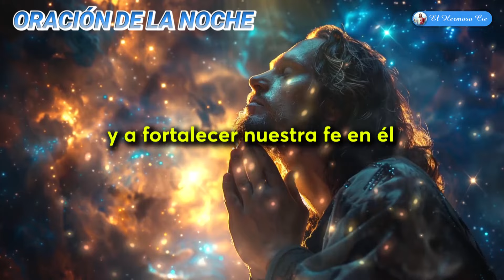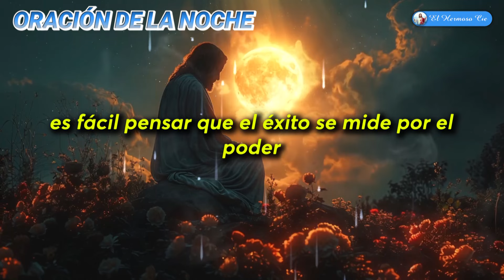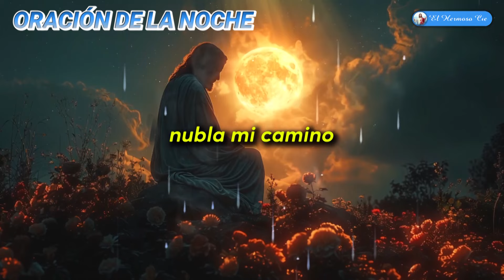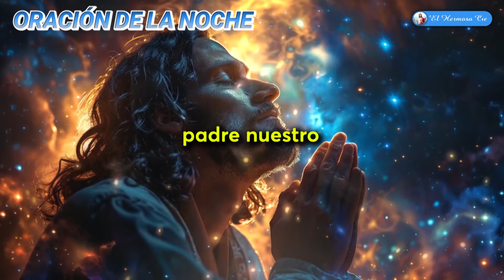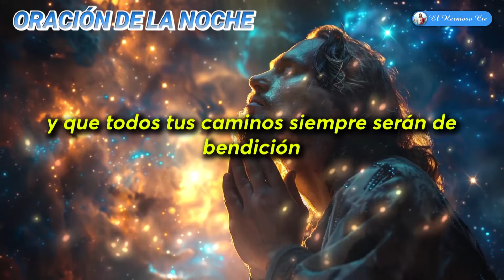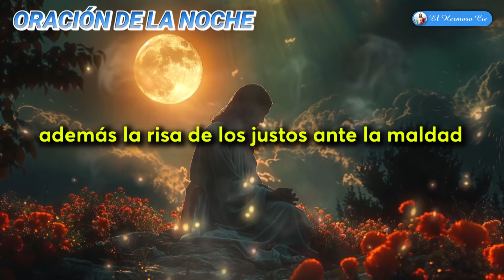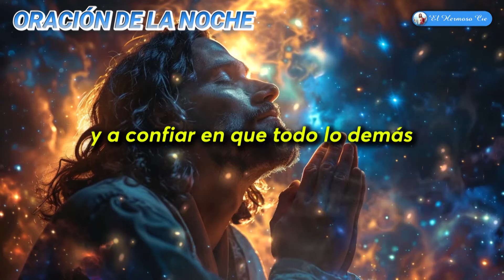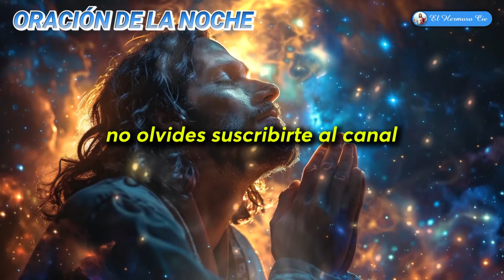🔴Oración De La Noche De Hoy | Escucha esta Poderosa Oración antes de dormir y mira lo que pasa!